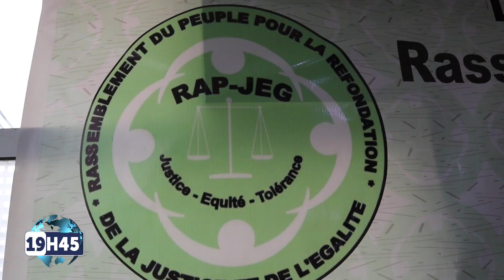JT 19H45 DU 13 JUIN 2024 de Tchadinfos TV